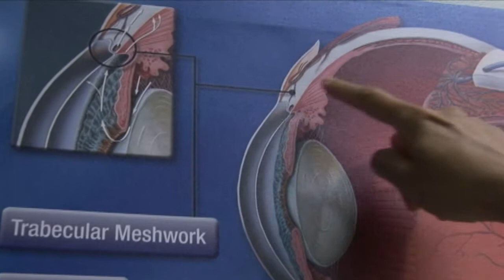Ask UNMC: Glaucoma Blindness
Can glaucoma cause blindness?